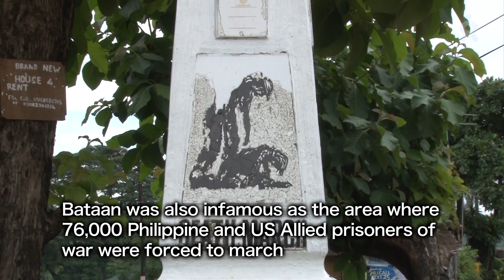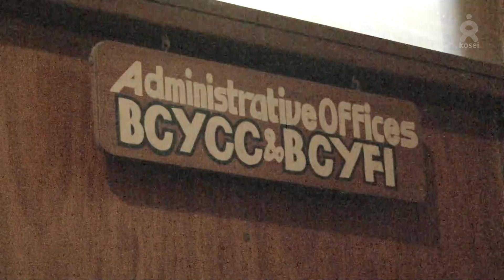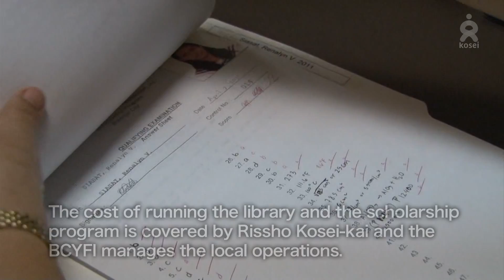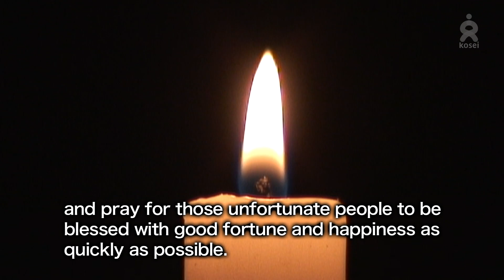The Path of Friendship